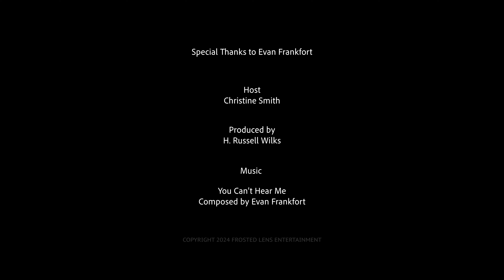The Spiritual Machines: With Evan Frankfort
"You can't be the producer and the generator at once"

When you get a chance to learn from an influential and innovative musician like Evan Frankfort, you can't pass it up! In this episode Evan shares fantastic practical advice for aspiring musicians/producers as well as his own philosophies on creativity, curiosity, craft, and of course. The Spiritual Machines!

4- time Emmy nominated, Songwriter, Sound Designer, and composer Evan Frankfort's innovative musical contributions in both television and indie rock have offered uniquely captivating soundscapes for nearly 30 years. He currently serves as Head of Music for Hearst Media, as well as frontman of the innovative indie rock band “The Spiritual Machines” and co-creator of “Less Friction.”  His past credits include shows like  The 100, and Beverly Hills  90210, and he has collaborated with iconic artists like The Bangles, Plain White T’s, Rancid, Warren Zevon, and Liz Phair.

Topics Include:
*Finding your place in music – embrace your differences
*Hiding the Tool – how it applies to music making
*The Spiritual Machine – what defines us as individuals or as human?
*Instruments as Spiritual Machines
*Don’t get bogged down by proving something
*Spontaneous vs Scheduled creativity
*Creativity through collaboration
*The Spiritual Machines and the evolution of a band’s “sound”
*What is your “spiritual machine?”
*Balancing life as a Music Director and a creative
*Advice for aspiring musicians